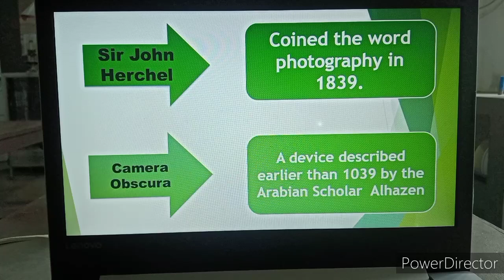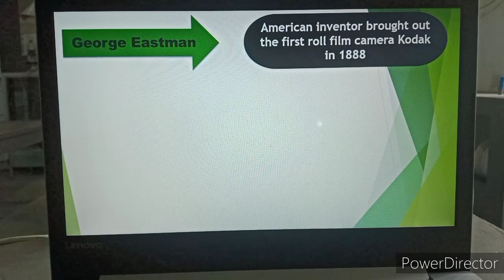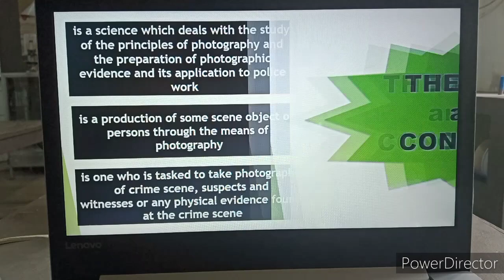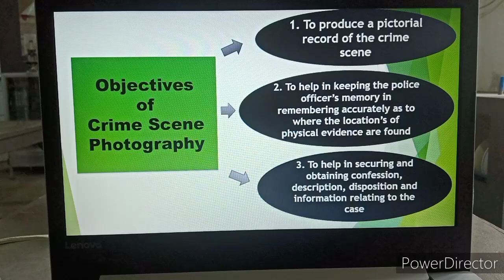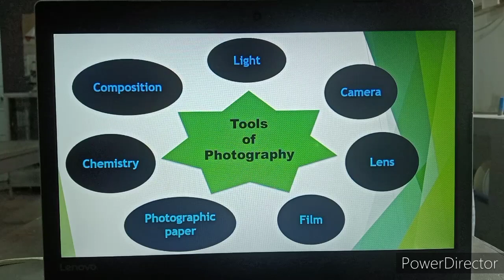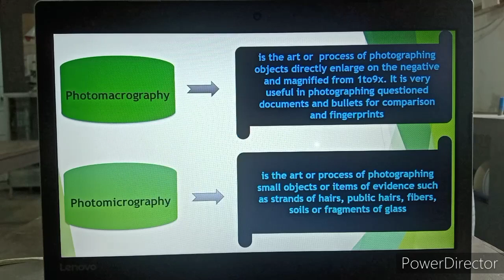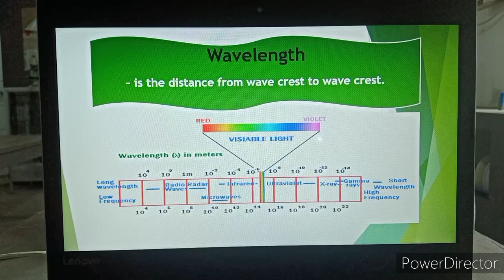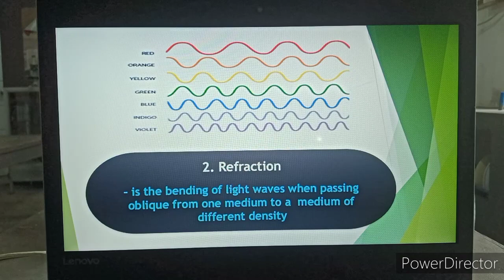Police photography online discussion part 1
criminalistic